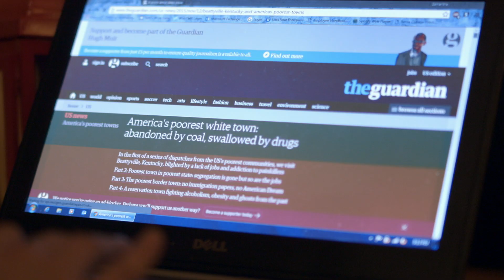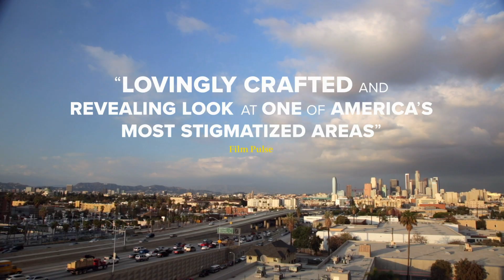Hillbilly (2019) | Official Trailer HD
"Hillbilly" seeks to expand understanding of Appalachia, tracing the evolution of the `hillbilly' stereotype in media and culture by connecting it to corporate exploitation of the region's natural resources.

DIRECTED BY Sally Rubin & Ashley York
1091 Pictures